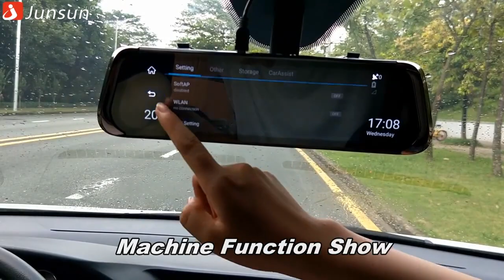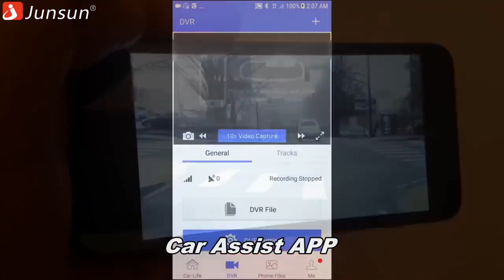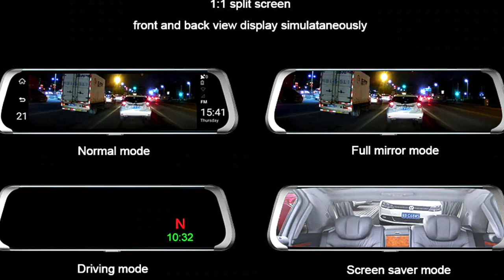Junsun A930 Car DVR Camera/ Aliexpress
Junsun A930 ADAS 4G 10" IPS Car DVR Full HD Camera mirror Dash cam Video Recorder 1920x1080 Rear View Mirror Android OS WiFi GPS
1. AliExpress Top 10 Brands, worth to trust; Junsun Official Store has 1000K + fans, popular among customers.
2. All products have been passed strict quality test before shipment, make sure high quality.
3.  After verify payment will ship out within 48H from China warehouse, and 24H ship from local warehouse, ES,EU,RU,PL Warehouse Delivery.(Working day time)
4. If the product has a problem within 365 DAY after confirming the receipt, we will replace the new machine directly for you,But Please contact us first to resolve the after-sales problem. This warranty does not apply to damage caused by accident, abuse, misuse, or modification of the product.